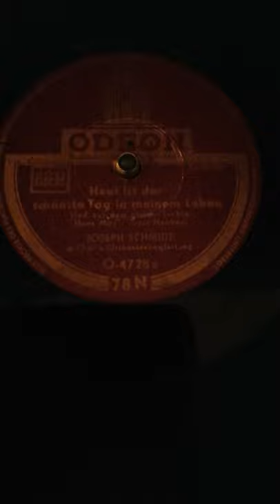"Heut' Ist Der Schönste Tag In Meinem Leben" - Joseph Schmidt (1935)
Joseph Schmidt (vocal) with Chorus and Orchestra, conducted by Felix Günther. Recorded in Vienna in September 1935.
The song "Today's The Most Beautiful Day In My Life" was written by Hans May (music) and Ernst Neubach (lyrics) for the Austrian movie "Heut' Ist Der Schönste Tag In Meinem Leben" (released May 1936 in Vienna), starring the great Joseph Schmidt himself in a dual role.
With his truly outstanding voice Joseph Schmidt (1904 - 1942) fascinated Millions of people from the end of the Twenties of the last century on and continues to do so today. At the end of a dramatic escape from Nazi Terror through Europe, the Jewish Tenor died on November 16th 1942 in a refugees camp in Switzerland, completely weakened, from a heart attack. He was only 38 years old. His tragic fate touches til today. He had one of the most beautiful and shining Tenor voices  of the 20th century and perhaps of all times.
This Odeon record is played on a Philips Radiogram from 1956!